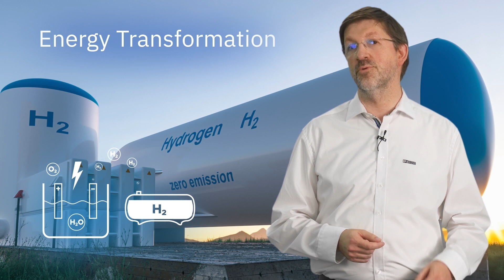Energy Transformation in the All Electric Society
►This video explains how energy transformation in the All Electric Society could look like. It gives insights into solutions for the use of hydrogen in the All Electric Society.

►If you want to find out more about All Electric Society please